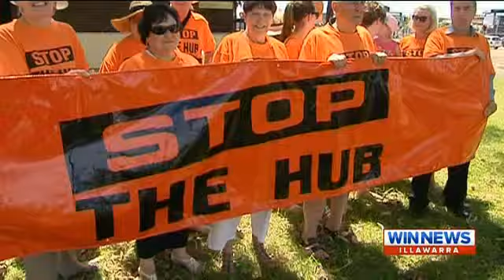WIN News Illawarra | Shellharbour "The Links" Golf Course Development Report - (12.08.2014)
A drive in liquor store on a golf course? How ridiculous. Although, this is coming from the same bunch of clowns who suggested naming the "City Hub" the Taj Mahal (apologize for my incorrect spelling :P).
Recorded off WIN Illawarra on 12th August 2014.